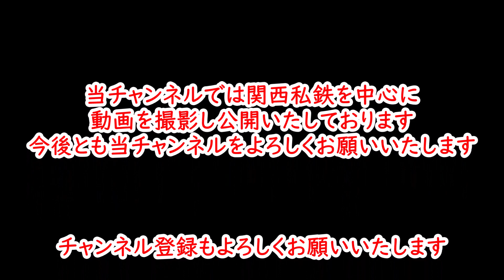【阪急8300系・8300F 正雀工場へ入場】阪急大阪梅田駅にて【Classic8300】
阪急京都線の8300系(8300F)、Classic8300が正雀工場へ入場しました。
京都線のClassic8300は今回の入場で解除される可能性が高いですね。
2022年4月20日に阪急大阪梅田駅で撮影したものと、以前撮影した10両快急中当時の様子や、突然の大雨の中走行する8300Fなども収録しています。